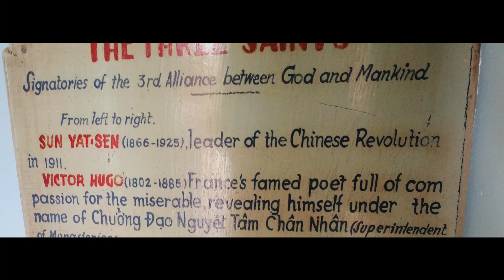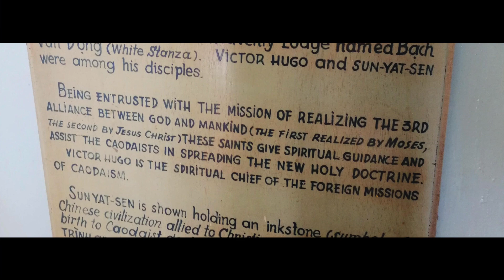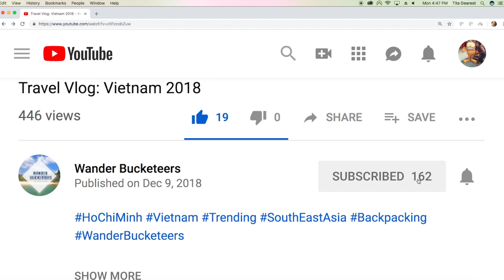Things to do in Ho Chi Minh City - Cao Dai Temple (DAY TOUR)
The interior and exterior of Cao Dai Temple is really fascinating as well the story how the religion started. We are so glad we were able to witness the ceremony on this tour.